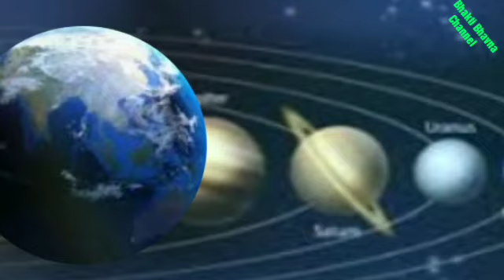30 मई से 8 राशि वालों को दुनियां की सबसे बड़ी खुशी । पुत्र धन प्राप्ति के योग । 2 बड़ी कामयाबी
30 मई से 8 राशि वालों को दुनियां की सबसे बड़ी खुशी । पुत्र धन प्राप्ति के योग । 2 बड़ी कामयाबी